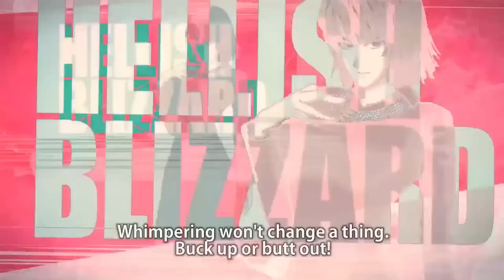Ein One Punch Man Spiel wird für Konsolen kommen!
Ja, es kommt ein neues Spiel raus von Bandai Namco: One Punch Man: A Heroe Nobody Knows. Es wird ein 3 gegen 3 3D Arena Fighter Spiel aber leider kennen wir den Entwickler bereits ziemlich gut. Im Video sprechen wir über alle Infos!

Super Dragon Ball Heroes kaufen:

Dragon Ball FighterZ kaufen: